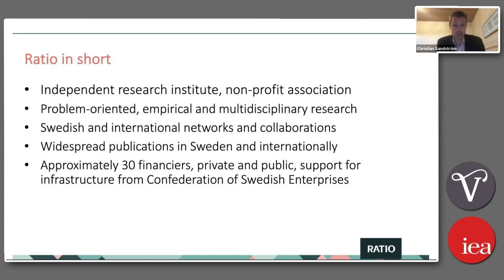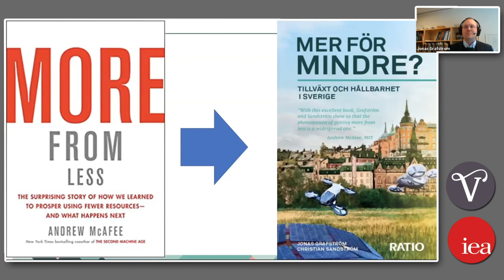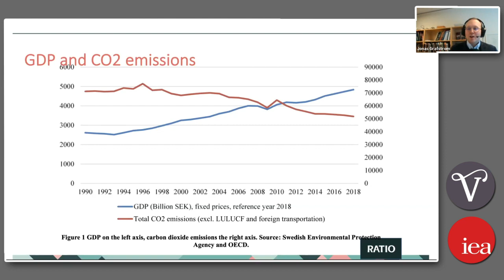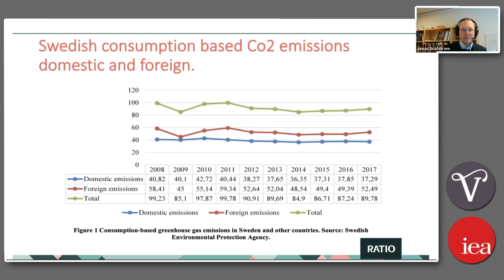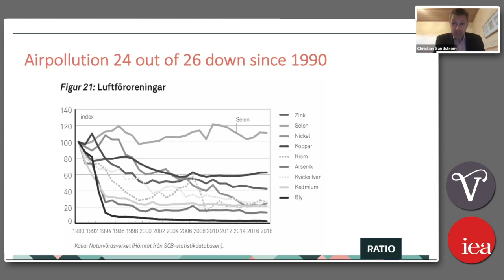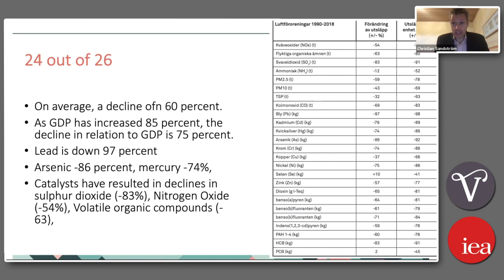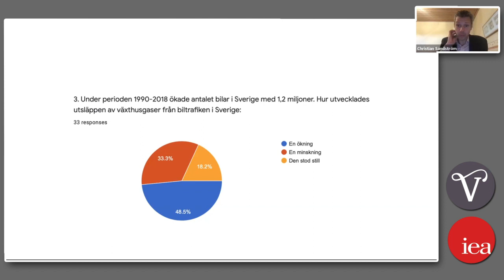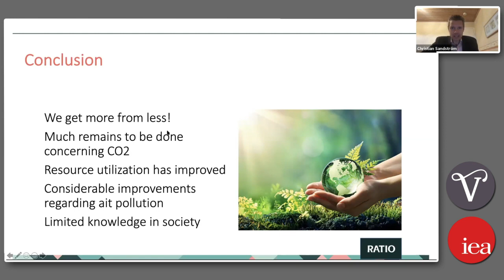How sustainable is economic growth?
In their new book 'More for less - sustainability and economic development in Sweden', Dr Jonas Grafström and Professor Christian Sandström investigate whether economic growth can be combined with concern for the environment. While this pressing topic is often subjected to ideological biases and heated discussions, the authors instead present a rich empirical material regarding CO2 emissions, pollution, consumption of energy, electricity and water.